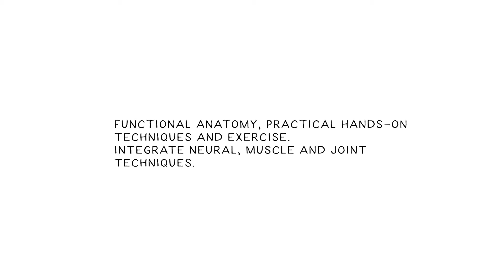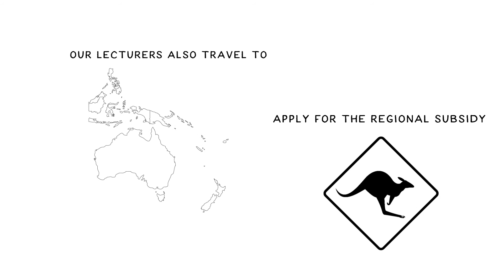Why Physiotherapy Coaching Academy Australia?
Francine covers why PCAA was established, programs and workshops offered to allow you to choose the most suitable course for you.